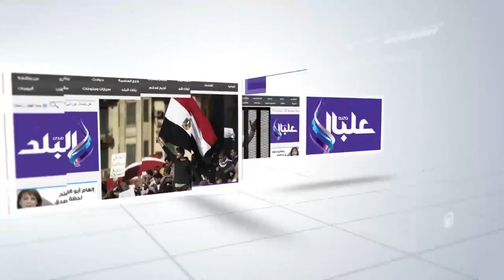صدى البلد | عدلى حسين: مصر مازالت تعانى من الفساد رغم قيام ثورتين